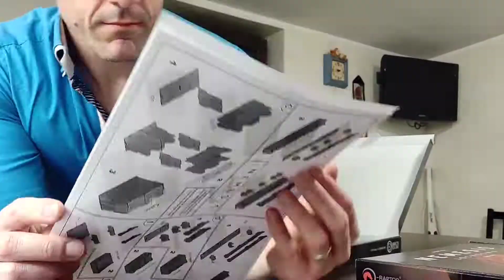Nemesis Lockdown - Insert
Official Kickstarter Instert for Nemesis Lockdown - unboxing